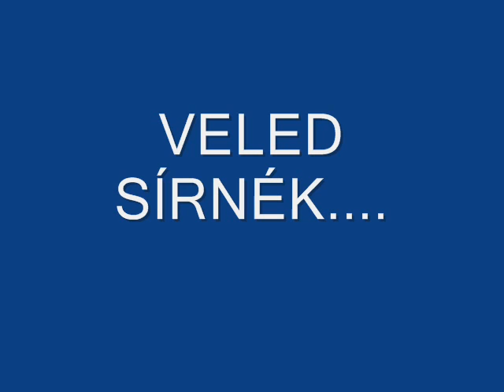LUIGI 5 ELŐZETES!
10 Vadonat új dal!Hallgass bele az új dalokba . LUIGI 5 DEJA VU!HAMAROSAN!!!